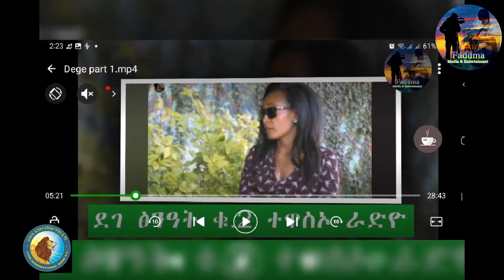ካልኣይ ምዕራፍ ሰንበት ተፀበዩና Sep 2024